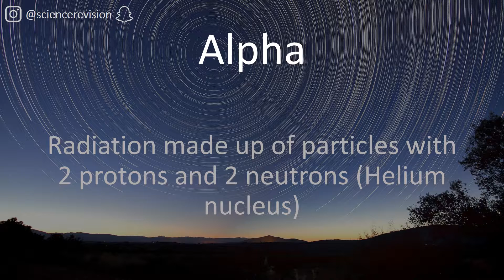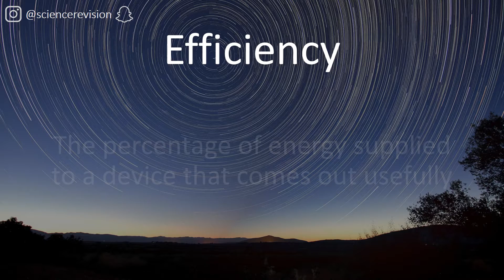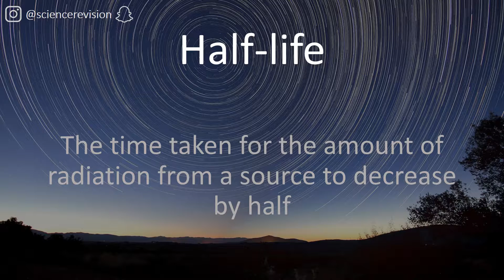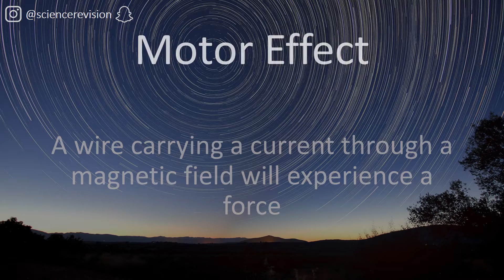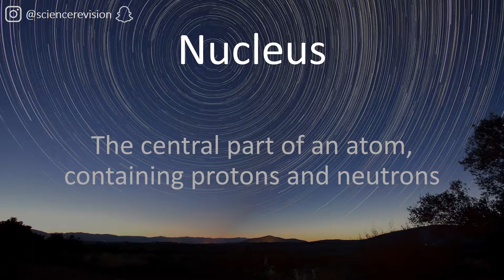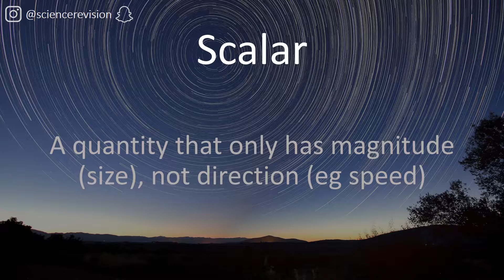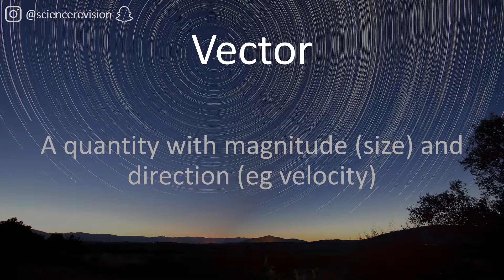OCR 21st Century Combined Science GCSE - Physics Key Words